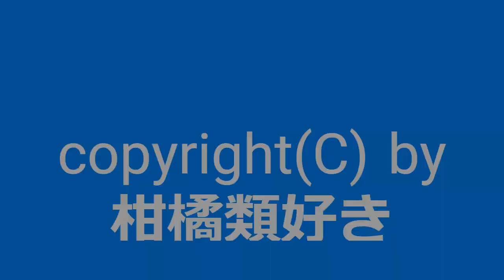【自作曲 / Original Music】『改BGM008-2』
2005年2月に作った曲を手直しして動画化しました。